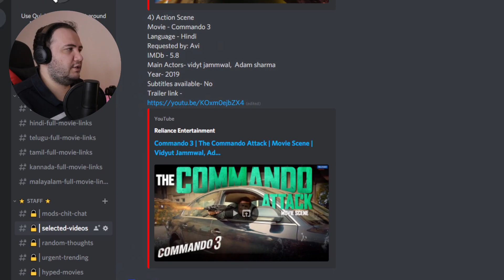Producer Reacts: Commando 3 | The Commando Attack | Movie Scene | Vidyut Jammwal, Adah Sharma,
Today we react to: Commando 3 | The Commando Attack | Movie Scene | Vidyut Jammwal, Adah Sharma, Angira Dhar, Gulshan